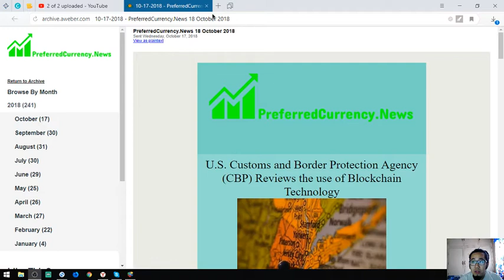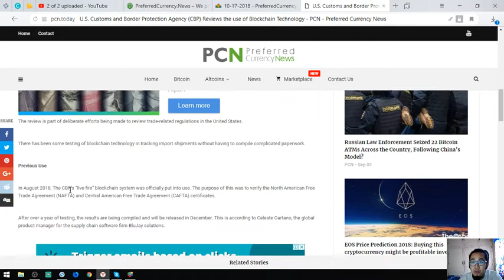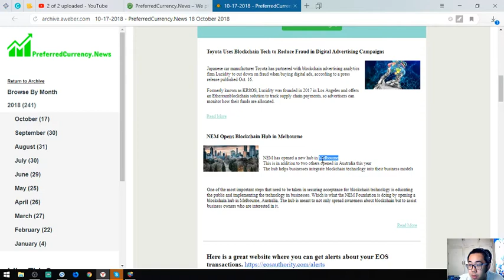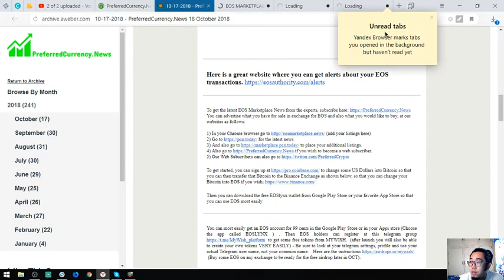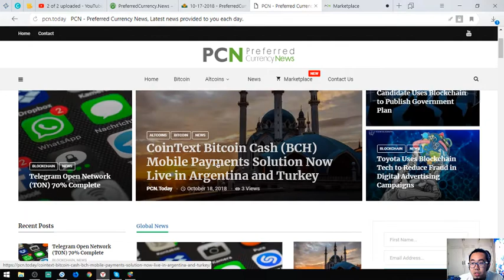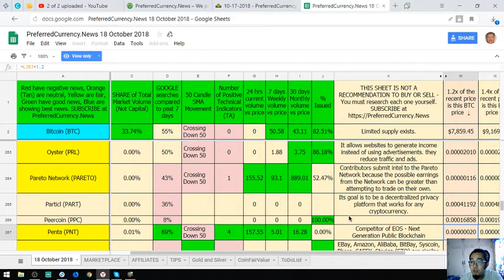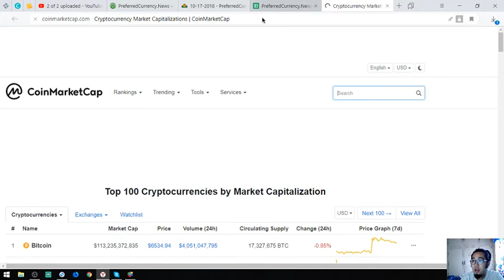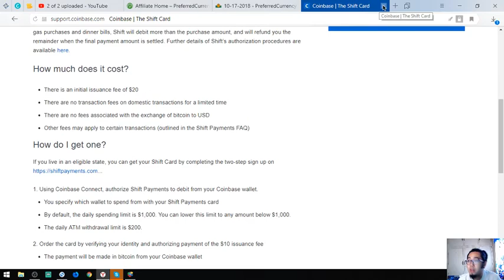Daily Newsletter!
(add your listings here)
for the latest news
to place your additional listings.